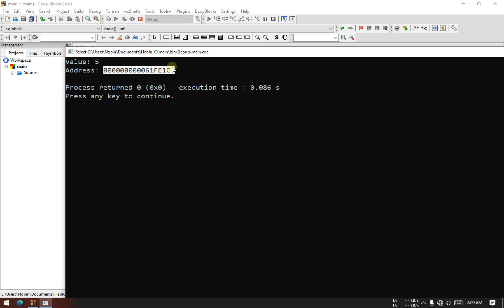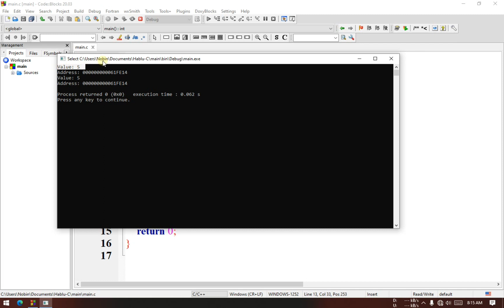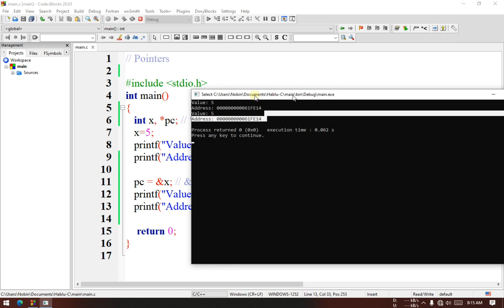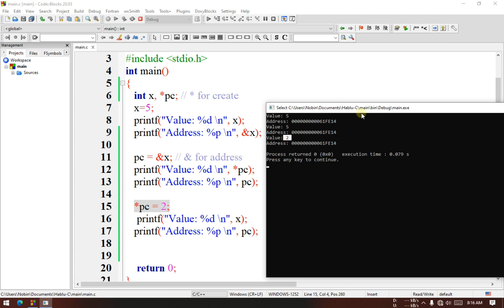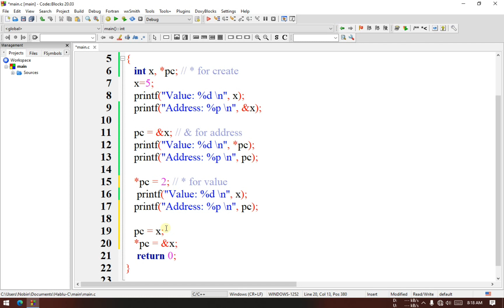#54 C Programming Pointers Bangla Tutorial